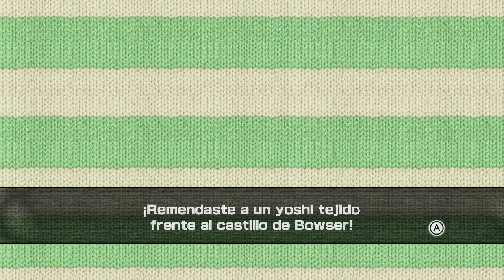Yoshi Wolly World - 6-8 - El castillo del Rey Bowser - 100%